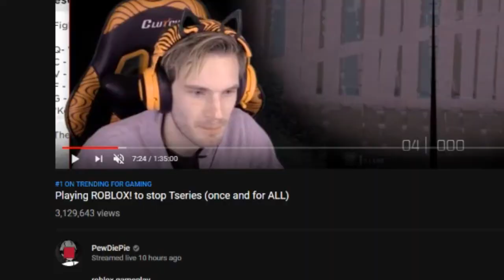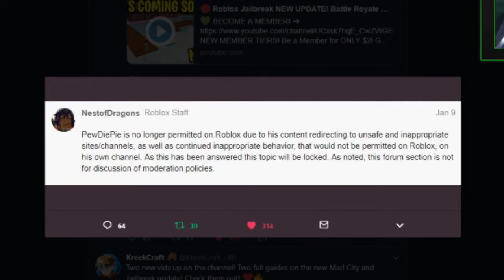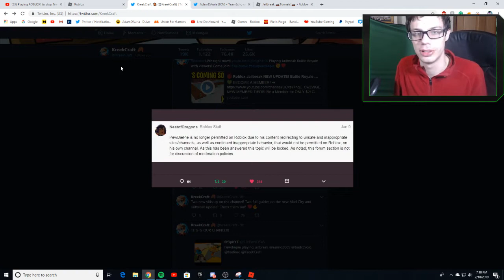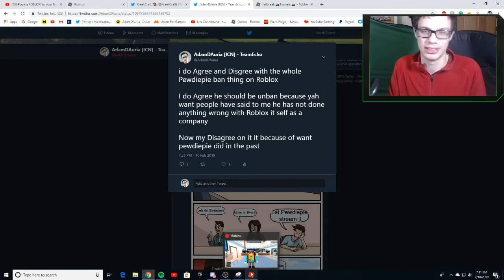Roblox PEWDIEPIE GOT BANNED! 😱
the reasons why pediepie was banned!

🔑Member Perks!
➡ Friend/follow you on Roblox
➡Member rank on my Discord Server!
➡Chat bag/emotes/Name is Green for the chat
➡ More coins mean more wheel spins and Prizes!
➡ 10 Robuxs Daily! (just ask me in the stream for them)
➡Get into our Vip Servers First, Before anyone else!
➡ Get Whitelisted on my Minecraft Java Server! (offline Acess)

🎵Music! 🎧

⏰ Streaming Schedule ⏰
Streams - Sunday-Thursday- Saturday)
No Streams -  Fridays

⏰ If I stream at a different Time or do not stream (Check Adam Twitter & Discord server)  ⏰